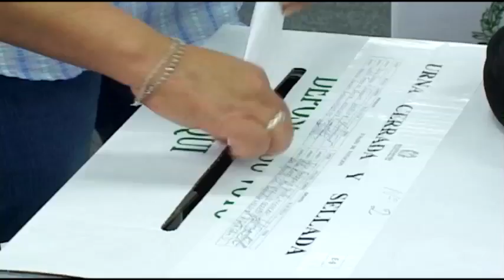Promoción programa vigilancia proceso electoral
No se pierda hoy nuestro programa de Colombia Tiene Control, el Contralor Edgardo Maya Villazón hablará sobre la vigilancia de la Contraloría General de la República en el proceso electoral de octubre.